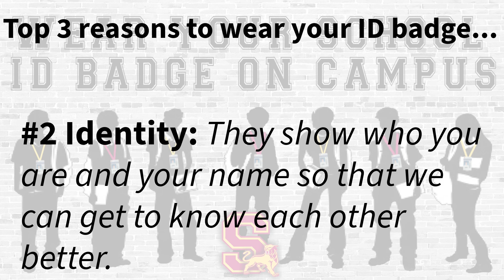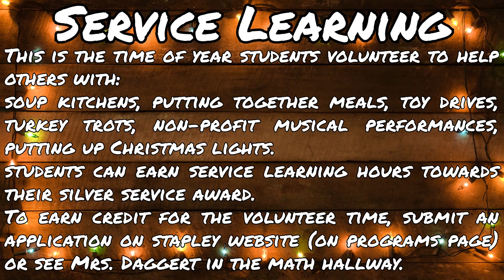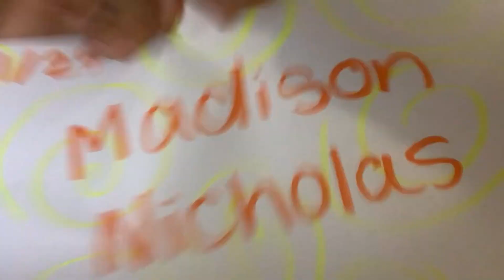November 25 2024